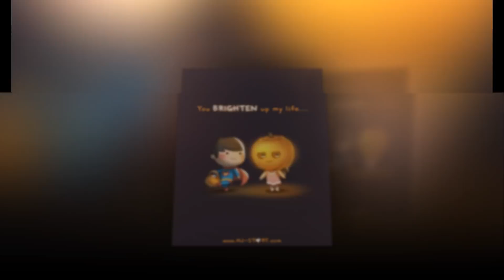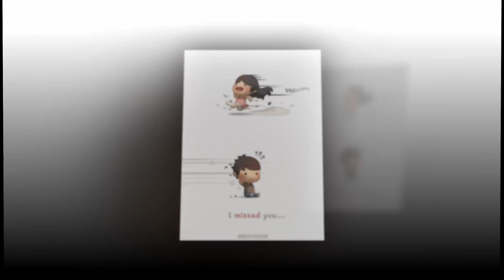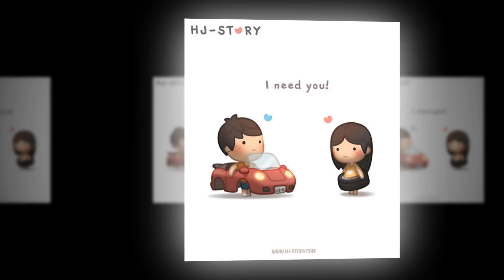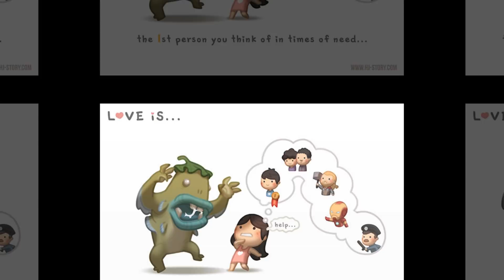[HJ-story] My feelings for you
Photos : Hj-story
Song : Beautiful in white